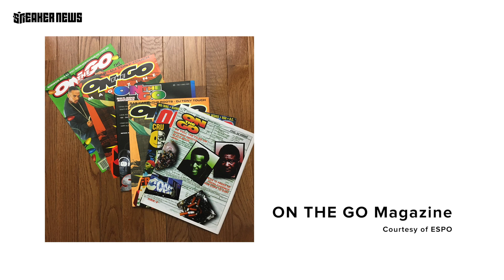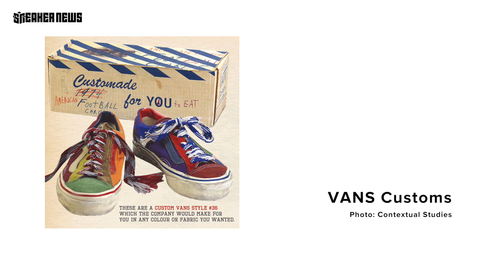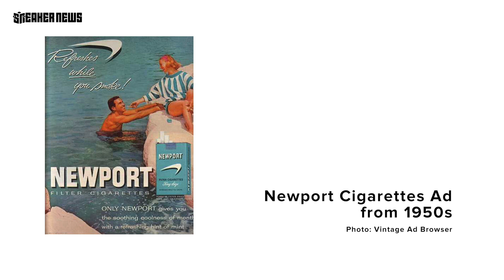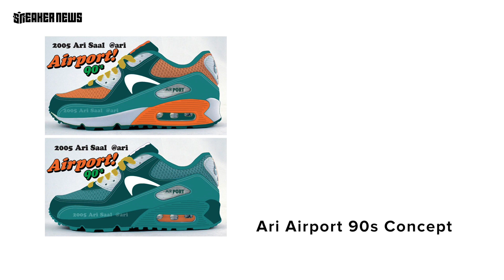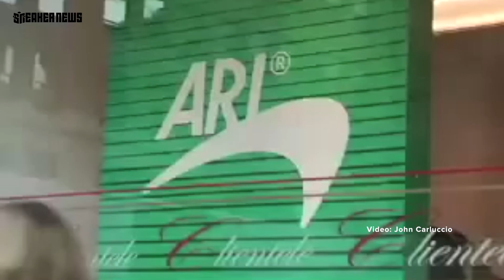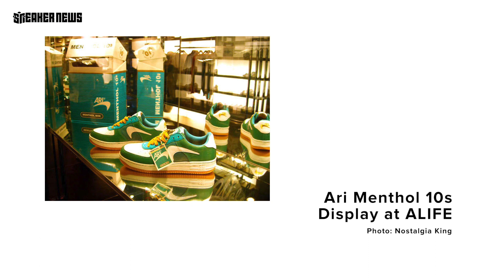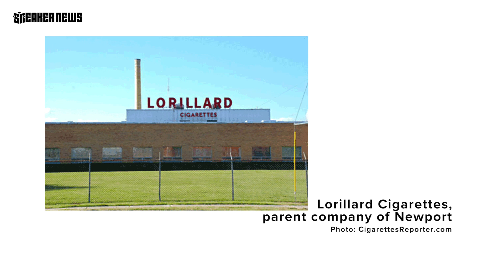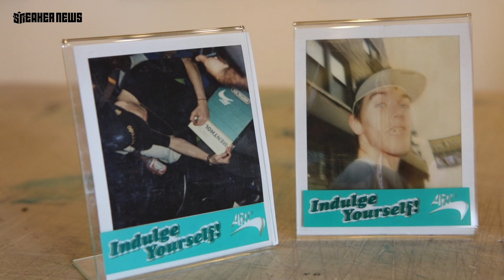How these bootleg Nike shoes resulted in a big tobacco lawsuit | Beyond The Box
In 2006, Ari Saal Forman released 255 pairs of the Menthol 10s, a “bootleg” version of the Air Force 1 inspired by Newport. It resulted in a Cease And Desist by Nike, and a hefty lawsuit from Lorillard, the parent company of the cigarette brand.

Sneaker News presents ‘Beyond The Box’, a series that dives deep into the true backstories of the most coveted sneakers in history. We’re joined by Ari Saal Forman, a creative designer with decades in the biz. He discusses the making of his controversial “Menthol 10s” while revealing the lawsuit that forced him to cut ties with his project.